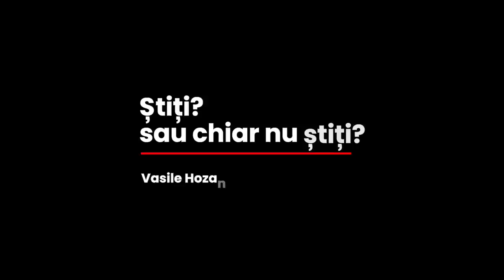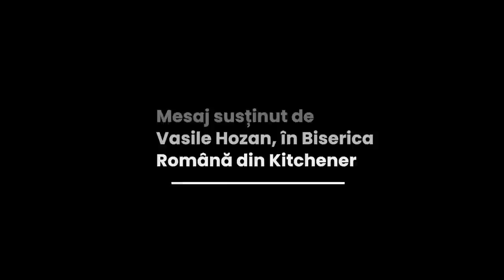Vasile Hozan - Știți? Sau chiar nu știți?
Biserica Română din Kitchener - mesaj susținut de pastorul Vasile Hozan, în data de 19 februarie 2023. Predici pentru vremuri grele